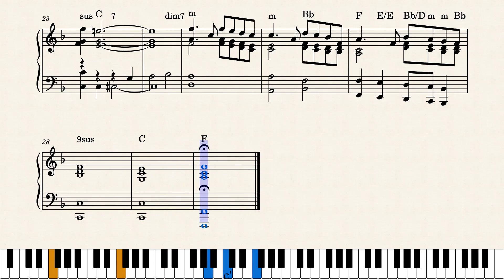Miriam and Phillipe II Sergreto Del Sahara - Ennio Morricone - Piano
Miriam and Phillipe II Sergreto Del Sahara - Ennio Morricone